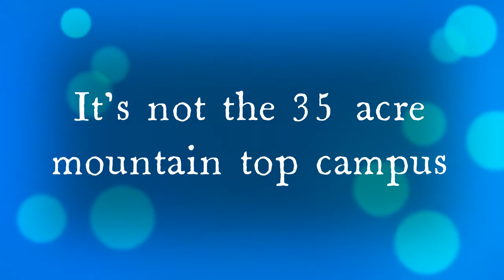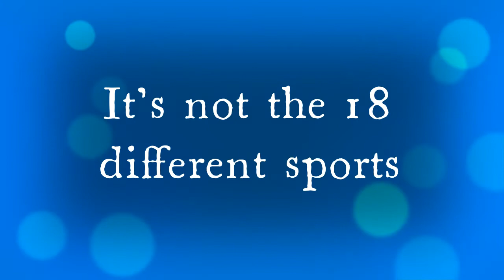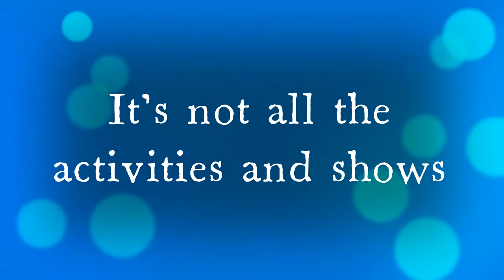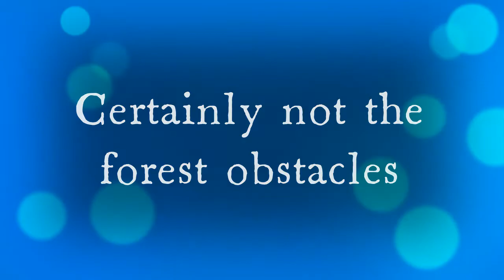Bishop Cotton School, Shimla - What makes us different?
All about Bishop Cotton School, Shimla, India
Established 1859
All boys residential school from age 7-18